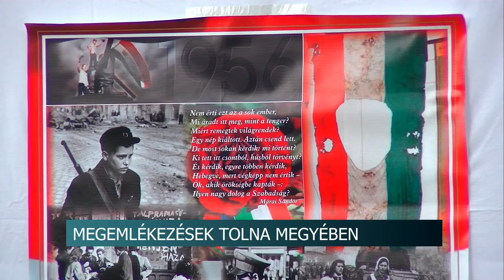20201021 hirado 1956 tolna megye